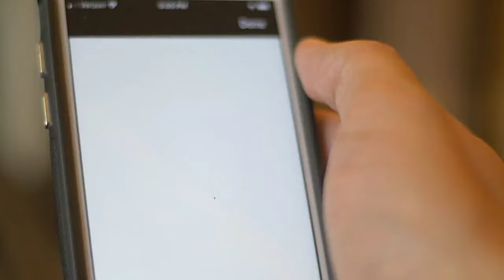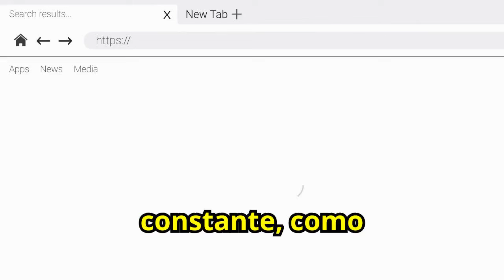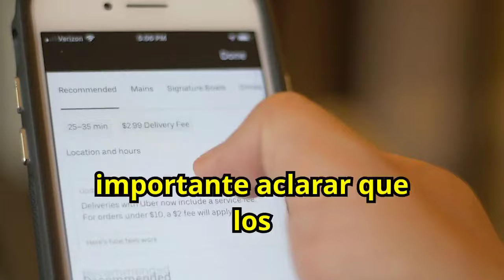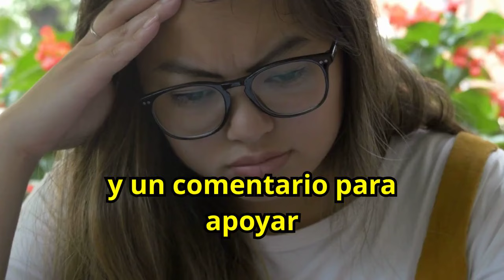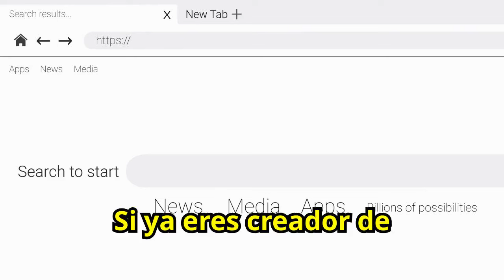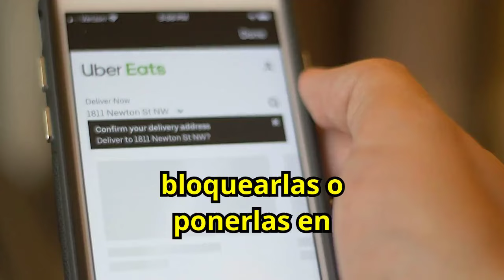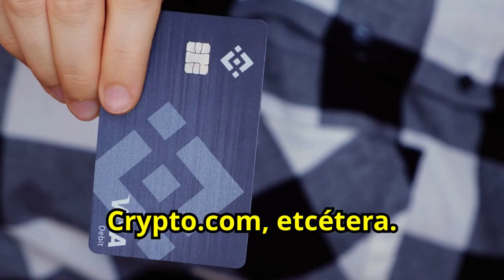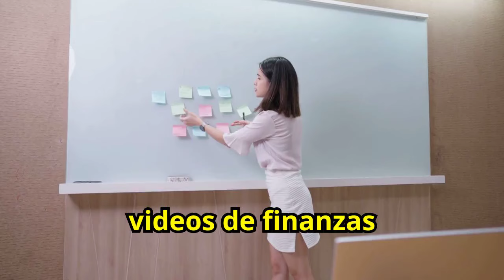5 IDEAS de INGRESOS PASIVOS altamente RENTABLES 2024 🤑🤑💲💲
¿Buscas formas de generar ingresos pasivos en 2024? Descubre cinco ideas altamente rentables que pueden ayudarte a ganar dinero sin esfuerzo continuo. Aprende cómo invertir en las mejores oportunidades para asegurar una fuente de ingresos constante y aumentar tu riqueza. No te pierdas esta guía esencial para alcanzar la libertad financiera a través de ingresos pasivos. ¡Explora estas ideas de ingresos pasivos y comienza a construir un futuro económico próspero!

1)This video has no negative impact on the original works (It would actually be positive for them)
2)This video is also for teaching purposes.
3)It is not transformative in nature.
4)I only used bits and pieces of videos to get the point across where necessary.